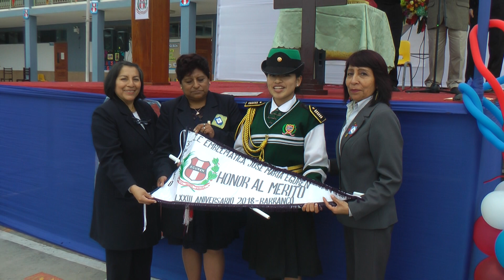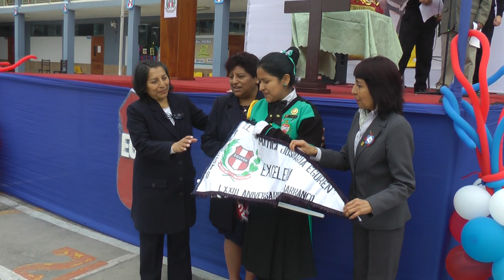IEE José María Eguren, 73 Aniversario, PREMIACION DE GALLARDETES ESCOLTAS SECUNDARIA 2018 , 19.09.18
1er. Lugar 98 puntos IE SANTO DOMINGO EL GLORIOSO de Santa María-
2do. Lugar 97 puntos IE FERMIN TANGÜIS de San Juan de Miraflores.
3er. Lugar 95.5 puntos IE VIRGEN DE GUADALUPE de San Martín de Porres.
4to Lugar 95.5 puntos IE SANTO DOMINGO de Jicamarca
5to. Lugar 91 puntos  Medalla  IE SANTÍSIMA MARÍA de Chorrillos